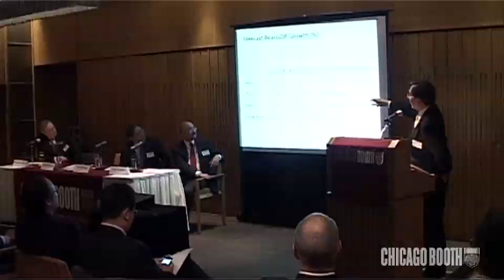Richard Wong - Business Forecast & Economic Outlook 2012 in Hong Kong, Chicago Booth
To learn more about the Business Forecast & Economic Outlook 2012 at Chicago Booth,

Richard Wong, Founding Director, Centre for Economic Research and Institute of Economics and Business Strategy, The University of Hong Kong School of Economics
City: Hong Kong

Richard Wong is founding director of the Hong Kong Centre for Economic Research (1987) and of the Hong Kong Institute of Economics and Business Strategy (1999). He is a recipient of the Sir Antony Fisher International Memorial Award for his work in advancing economic research on policy issues in Hong Kong. Wong also is principal investigator of the Area of Excellence Grant in economic policy and business strategy awarded by the University Grants Committee.